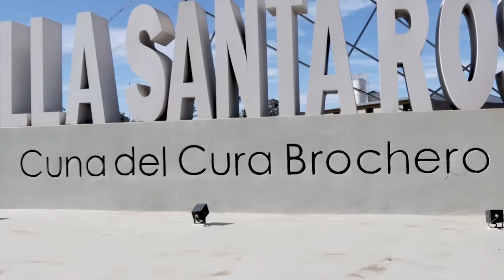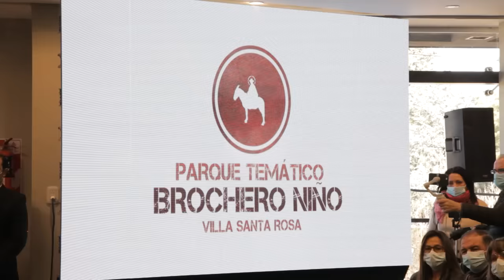Schiaretti presentó el Parque Temático Brochero Niño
La obra está ubicada en Villa Santa Rosa de Río Primero e inspirada en la infancia del santo cordobés.
Ofrecerá una propuesta novedosa que integrará elementos interactivos y esculturas.
El gobernador, además, firmó un convenio para la construcción de ocho Viviendas Semilla en la localidad.